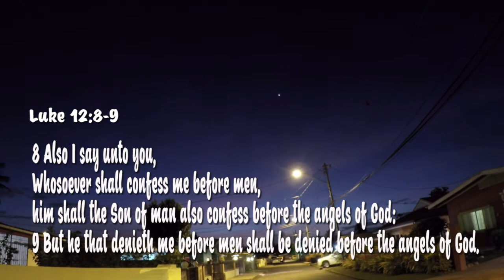Big Him Up (Official Music Video) - Jadee | Soca 2017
Hey Guys this is the Official Video for my Song "BIG HIM UP" We had a lot of fun doing it but when it was done, looking at it, I feel really blessed that the Lord would continue to use me. Without any long talk on this song it simply says "Anywhere I Go, Ah Lift up Jesus" . Be blessed, Big Him Up.